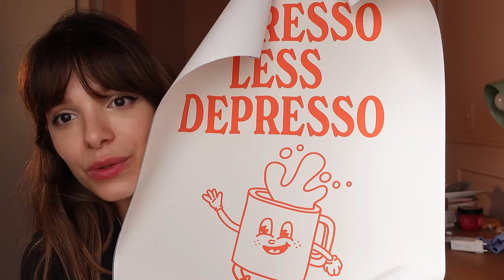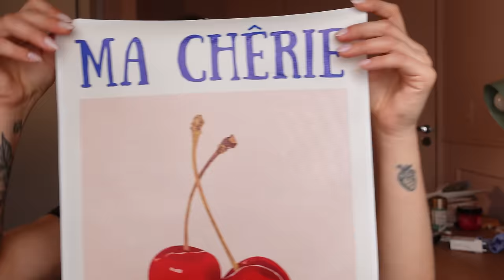COMPRAS LEGAIS da SHEIN ✨🗣️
Hellow bebeahs! Gostaro das comprinhas?